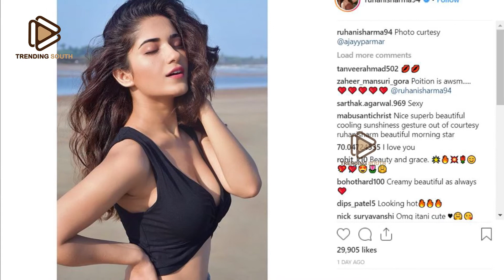Ruhani Sharma looks gorgeous in her holiday pictures || RuhaniSharmaLatestStills || Trending South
Hello And Welcome To Trending South Entertainments Youtube Official Channel. Get all the latest updates on the latest happening in Tollywood,  Inspiring videos in Telugu, Latest News,Tollywood Updates, Tollywood News,Latest Updates,Celebrity News,Celebrity Updates,Health Tips,Gossips,Latest Films,Movies Reviews,Interesting Videos,Viral videos,Fun,Education,Entertainment,Tradition, And Political News